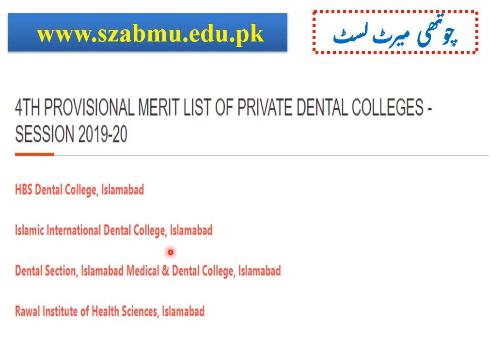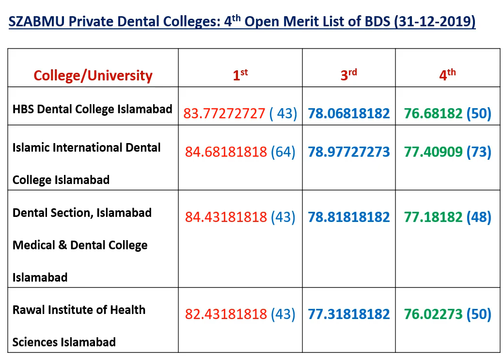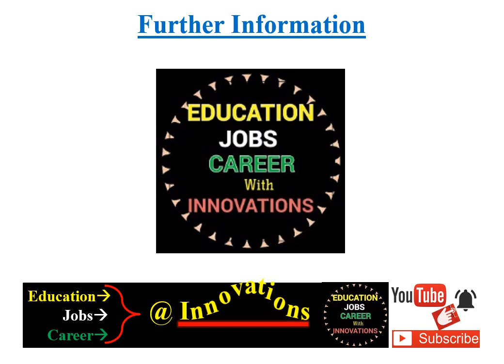SZABMU 4th Merit List - Private Federal Dental Colleges 2019/Number of Seats Increased-Merit Dropped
SZABMU announced 4th merit list of BDS for private medical and dental colleges of federal 2019. Merit dropped significantly and number of seats increased in each college. Complete details and merit comparison of lists, further merit drop chances etc